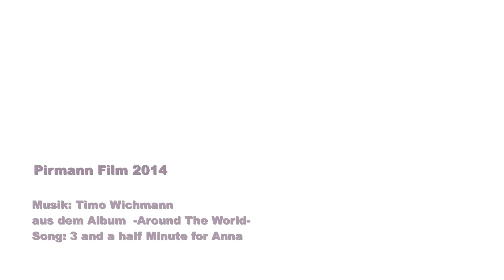Segelreisen24.de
Segelreisen 24